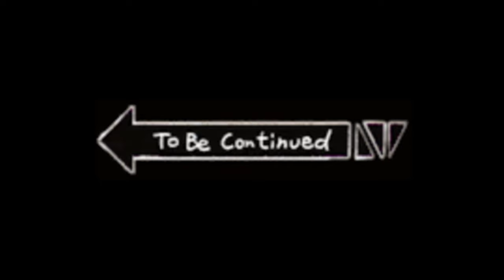Bucksonthestreet episode 3 (part 1)(Directors cut)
The hottest game show by Indiana's very own
Brian Harris Beatz A.K.A. The BHB
written, produced , sound engineered , edited , music composed and Hosted by The BHB

Directors Cut in 4k on youtube.